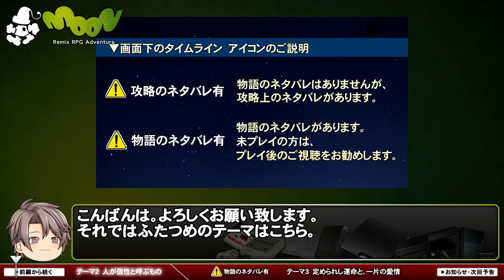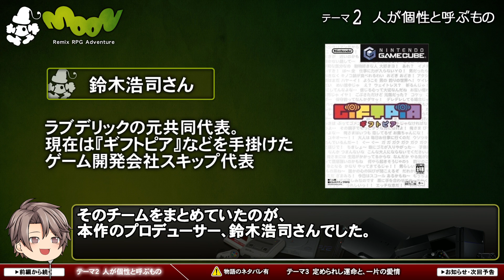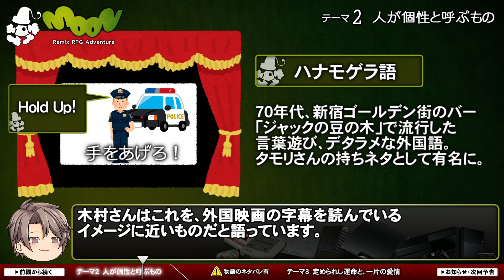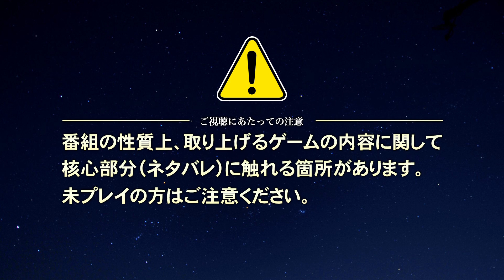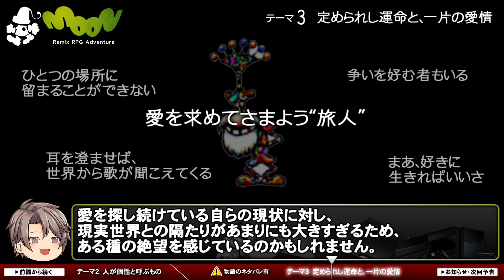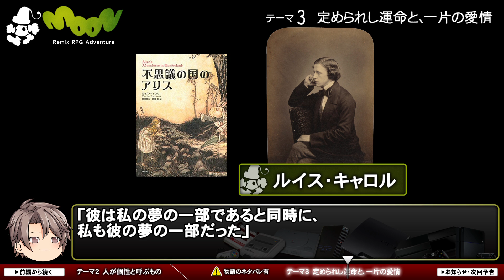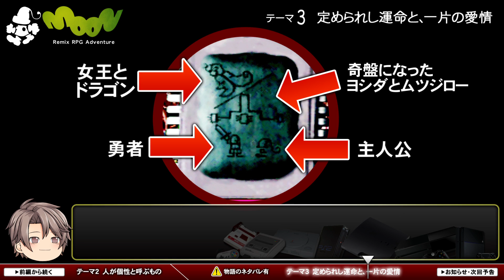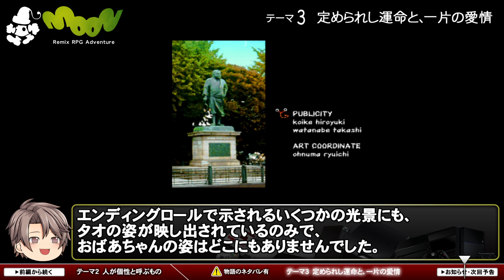【moon】フェイク⇔リアルの意味-ゲームゆっくり解説【第40回後編-ゲーム夜話】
【考察テーマ2】人が個性と呼ぶもの
【考察テーマ3】定められし運命と、一片の愛情

※考察動画のため、ゲームの内容に関するネタバレがあります。

今回取り上げるゲームはプレイステーションソフト
「moon」です。